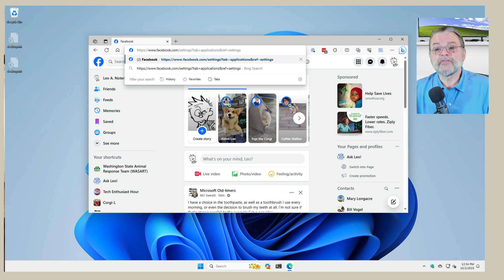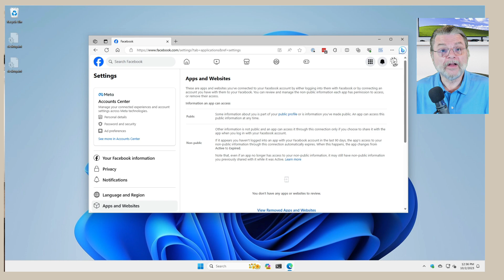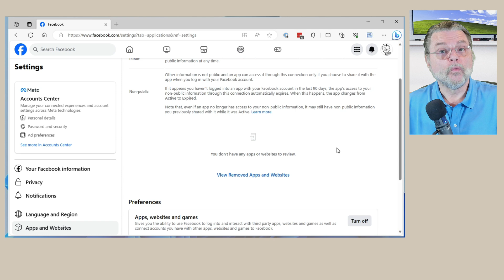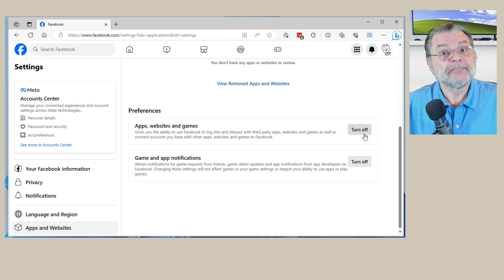Breaking Up with Sign in With Facebook: A Step-by-Step Guide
⚠️ Undoing ' Sign in with Facebook'
Both Facebook and Google have pages where you can review the third party sites, apps, and services where you’ve used them to authenticate. You can the sever the connection. This will not remove data already collected, but will prevent further accumulation using this method. For each disconnection you’ll need to set up unique traditional email/password sign in.

Chapters
0:00 Sign in With Facebook
0:50 They have your information
1:10 See how to disconnect
1:40 Go to Apps and Websites
3:00 Password resets
4:00 If it's the only option
4:40 Turning off Apps Websites and Games